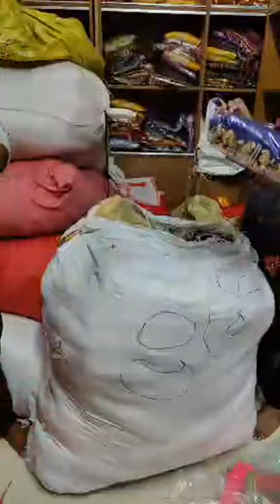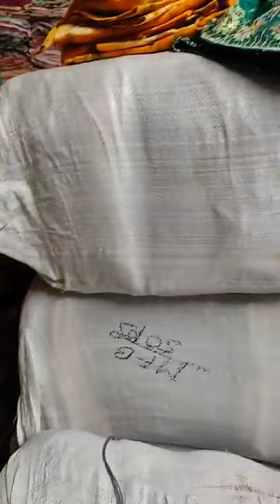অরজিনাল ইন্ডিয়ান পার্টি গনের মেলা হবে ডিসকাউন্ট ইমো whatsapp অর্ডার করুন #০১৪০৮৪৯৫০৪১